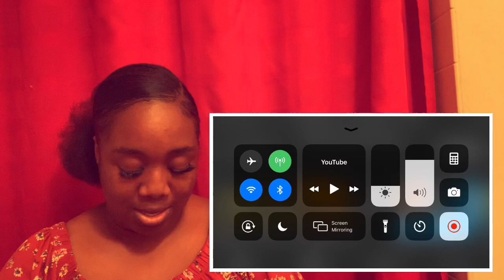Johnny Cash- Hurt REACTION